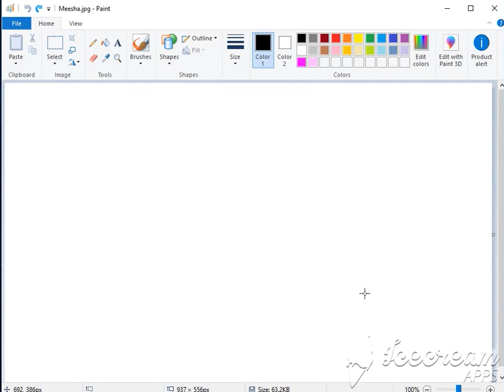Drawing a Cartoon named Meesha for kids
Introducing a new cartoon named The cute Meesha.
Kids! say hello to Meesha.